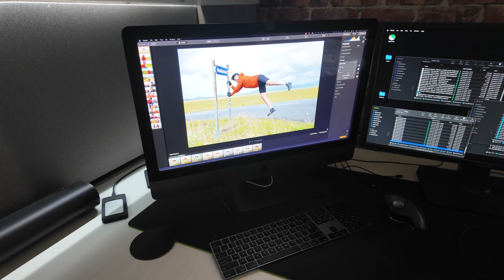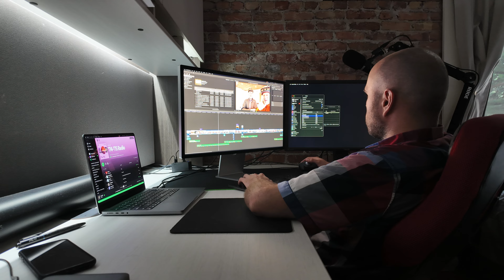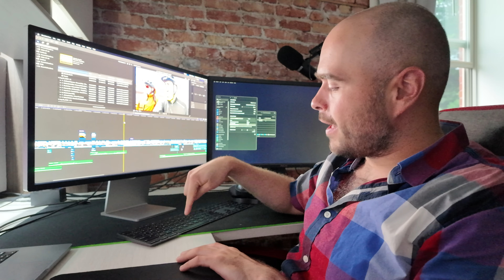Je remplace mon iMac Pro pour un Apple Studio Display ?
Principalement filmé avec cette caméra
Ou encore celle-là
Mais aussi avec celle-ci